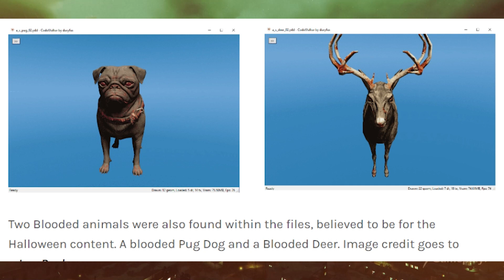All Unreleased Mercenaries DLC events *New Dripfeed Content Coming Soon* | GTA 5 Online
The los santos mercenaries dlc is launched. There are still lots of dripfeed content which Rockstar is going to release in the upcoming months. In this video I'm going to show you all unreleased dlc events.

When you want to see the video with all the dripfeed vehicles, watch the video which appears on the screen after you finished this video about the events.

The first unreleased event is the Junk energy time trial. The inductor bicycle is one of the dripfeed vehicles which probably is going to be launched with the junk energy time trial event. You are able to beat your time daily to earn rewards. For this time trial which is located on mount chiliad, you can only use the inductor bicycle. This is the map with the location of the time trial. I also show you the route.

The leaks reveal that Junk Energy Time Trials can pay $52,000 gta dollars upon completion and that the first-time reward includes a Junk Energy Racing Suit. Players aren't required to own an Inductor to participate in it, either. This is because the game apparently will provide them with one.

The next event are the armored trucks.
Armored Trucks will finally be returning to GTA Online sometime later in the San Andreas Mercenaries update. This Random Event was removed back in 2015, and it involved players breaking into a moving Armored Stockade for cash. You would use an explosive on the truck's back to make it drop whatever money that vehicle had.

Players could potentially make 25,000 through this feature once again. There are no significant rewards past the small cash sum gamers can get for participating in this content.

The next unreleased event is the Assault on cayo perico.
A very interesting feature from GTA Online San Andreas Mercenaries to talk about is tied to Cayo Perico. Rockstar has teased a return to this island for a big battle. The datamine leaks suggests that there will be a new Adversary Mode called Assault On Cayo Perico. In it, one team will try to breach El Rubio's compound to hack a computer, whereas the other party is tasked with stopping them. The only unique rewards leaked thus far for this activity are Trade Prices for the Manchez Scout and Squaddie.

The next events are going to be released with halloween.
First we have the Ghost Hunt Collectible event. This awesome event is going to be part of it and will involve players taking snapshots of certain ghosts between 8 pm and 6 am. A different apparition will spawn in another location every hour. On the screen you see the map with the locations of the ghosts.

The tenth ghost datamined is none other than Johnny Klebitz. This one is still at the location where Trevor Philips stomped on him. GTA Online players who photograph all ten apparitions will get a Ghosts Exposed livery for the Brigham.

For Halloween, as usual, the various winks and other allusions to aliens will be back in October in GTA Online. UFOs will always be present in the sky, except that this time, after joining the light under a flying saucer, we will be able to see for a moment that we are lying on an operating table... Participating in this event will unlock a piece of clothing specific.

Also for Halloween, different possessed animals may appear in free mode.
When you want to see my video about all leaked halloween events, watch the video which appears on the screen. You can find the link in the video description.

September 17 will mark the 10th anniversary of GTA 5, to celebrate this, different themed t-shirts will be unlockable. This year will also mark the 25th anniversary of Rockstar Games, there too, the studio will mark the occasion with exclusive clothing.